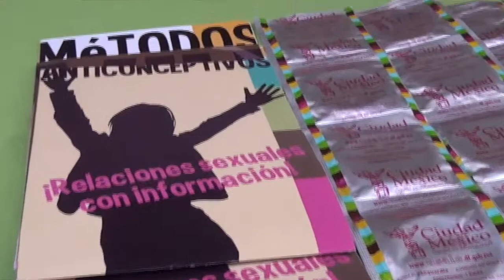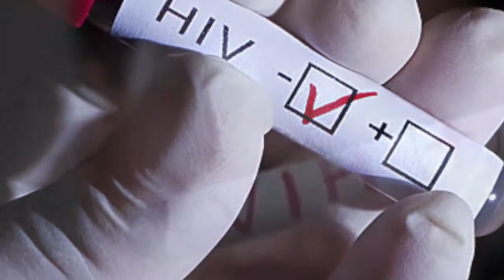mexico express anticonceptivos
Camaña de anticonceptivos en el D.F.